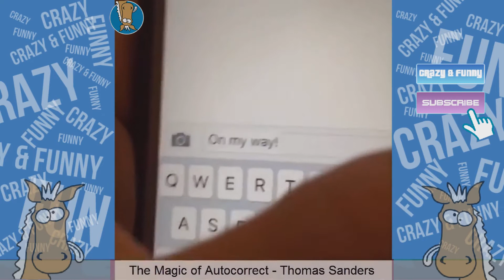Best Vines Of The Month Decemder (Part 2) - New Funny Vines Compilation